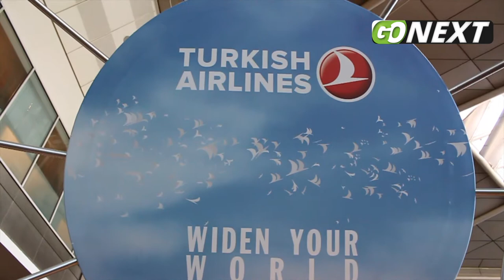GoNEXT.ro | Turkish Airlines Business Lounge in Istanbul Airport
Cum arată zona dedicată clienților Business de la Turkish Airlines în aeroportul Istanbul.